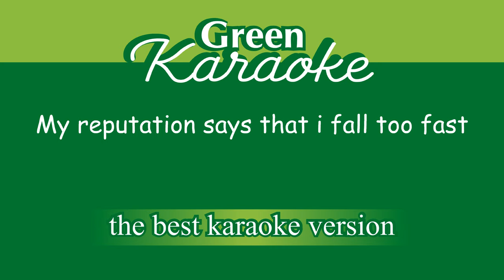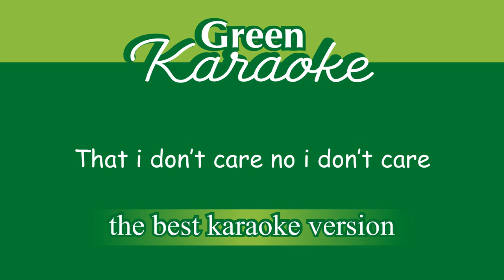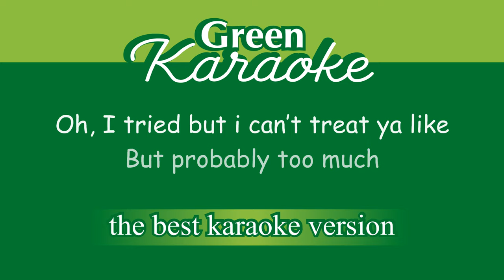LANY - dna [demo] ! (Karaoke) Acoustic Version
dna demo Karaoke Acoustic Guitar song (Original Key) with lyrics.

Lyrics :

my reputation says that i fall too fast
they try to twist it try to make it sound bad
but i don’t care no i don’t care

i’ve broke some hearts and had my heart broken too
and that’s the risk i took when i fell for you

this is just the way i am

sorry i call again when you don’t pick up
and tell you you’re beautiful but probably too much
i tried but i can’t treat ya like the rest of LA
oh it’s just not in my DNA to love you only halfway

i wanna hold your hand in front of my friends
say what i’m feelin’ and not have to pretend
that i don’t care no i don’t care

i wanna brag about you when you’re not around
hear your name next to mine ‘cause i like the way it sounds

i’m sorry i call again when you don’t pick up